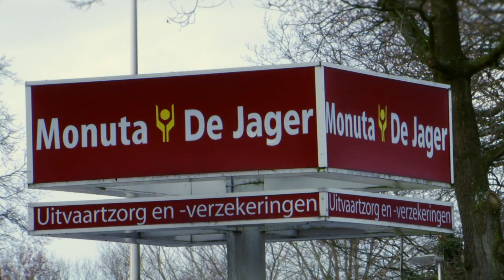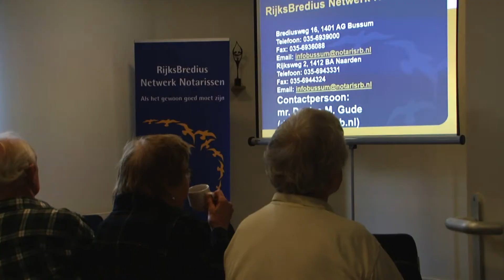Monuta Bussum Open dag 2014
Voor een uitvaart in Bussum staat het team van Monuta De Jager voor u klaar. Ons uitvaartcentrum ligt naast de algemene begraafplaats van Bussum aan de Nieuwe Hilversumseweg. Het gebouw biedt een huiselijke sfeer die u in een moeilijke tijd toch een gevoel van warmte geeft.

Uitvaartverzorging De Jager verzorgt al meer dan 100 jaar uitvaarten in Bussum als begrafenisondernemer in het Gooi. Monuta De Jager heeft een eigen uitvaartcentrum in Bussum, maar wij werken ook nauw samen met uitvaartcentra in het Gooi en de Vechtstreek.

Bij ons kunt u kiezen voor een traditionele opbaring of voor opbaring in een 24-uurskamer. Er zijn in totaal vier rouwkamers in het uitvaartcentrum. Daarnaast is er een ruime aula waar we plechtigheden en koffietafels organiseren. U kunt bij ons terecht voor alle dienstverlening rondom een uitvaart in de regio Gooi en Vechtstreek. Op onze website leest u hier meer over.